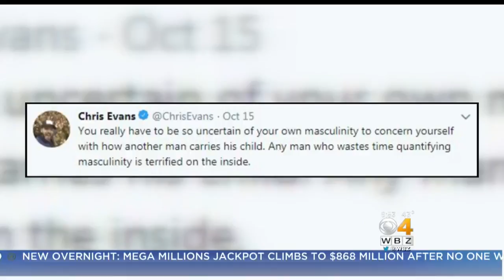Three Generations Of One Family All Attending UMass Lowell Together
A UMass Lowell student is attending classes alongside her mother and grandmother.